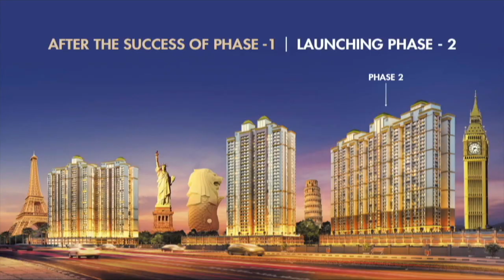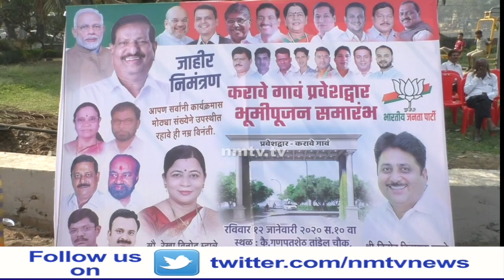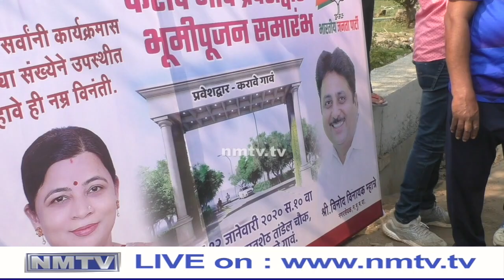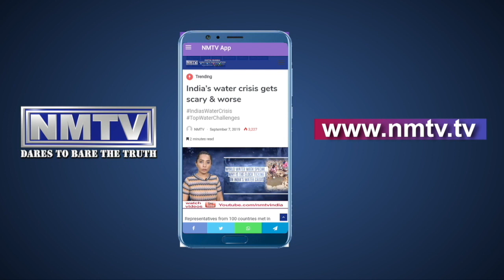Vinod Mhatre efforts gets grand Entry gate at Karave Village